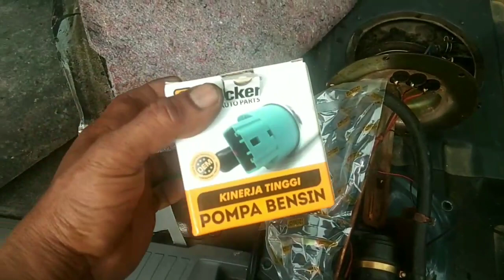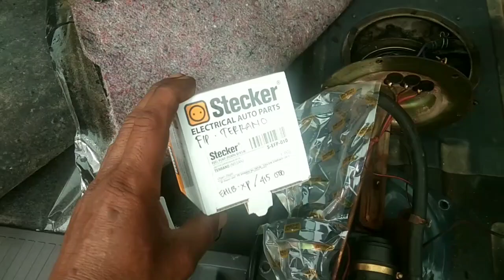nissan terano ganti fuel pump baru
Tekanan fuel pump sudah lemah hingga tidak kuat mendorong minyak ke filter bensin dan karburator nissan terano harus ganti fuel pump baru.